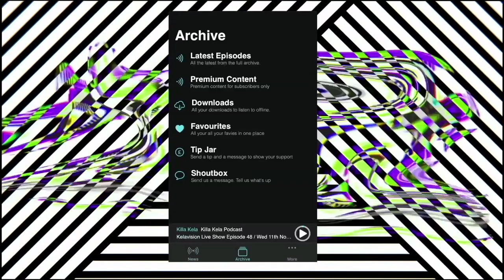DJ JFB (3X DMC DJ WORLD CHAMPION / BEARDYMAN’S DJ) // KILLA KELA PODCAST # 436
Todays podcast we are heading down to the south of the UK to chat with a 3x DJ DMC World Champion no less! 🔥👊🏻🔥 Hospital records collaborator, Beardyman and Mr DJ Switch collaborator, the awesome DJ JFB is in for a chat 🔥❤️🔥 We’re talking DJ techers, U.K Hip Hop, the early 00’s club scene of the UK, DMC Culture, how to build foundations as an independent artist and way more.
This is JFB’s podcast, enjoy!